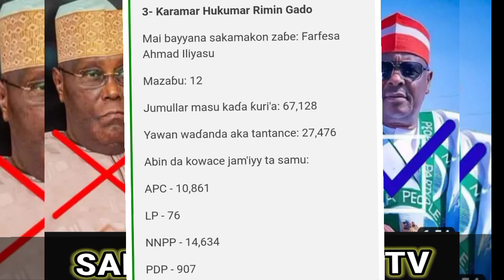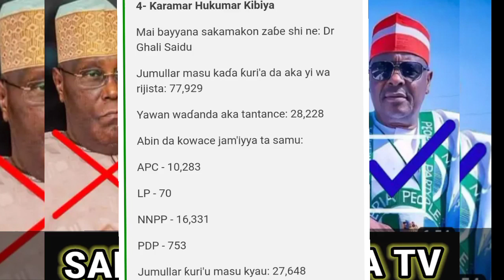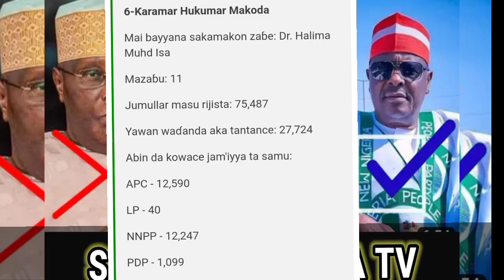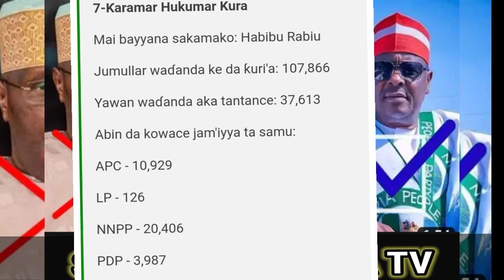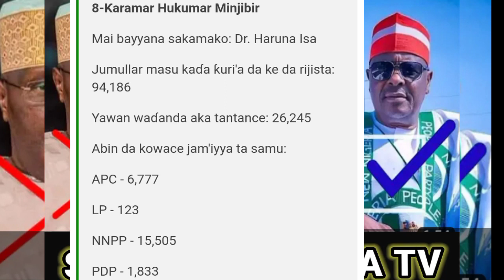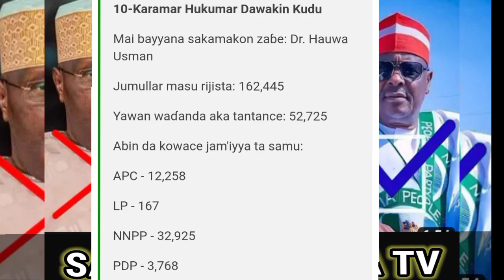Sakamakon Zaben Shugaban Kasa A Jahar Kano💥Kwankwaso Yana Bawa Atiku Tinubu Da Obi Mugun Kayi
Sabuwar Duniya tv